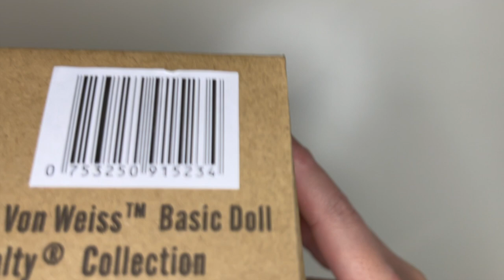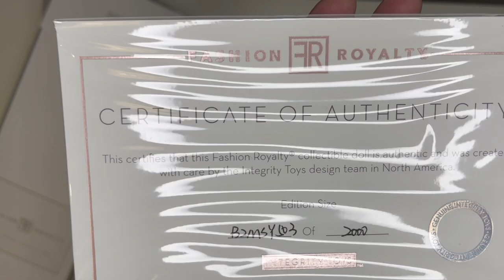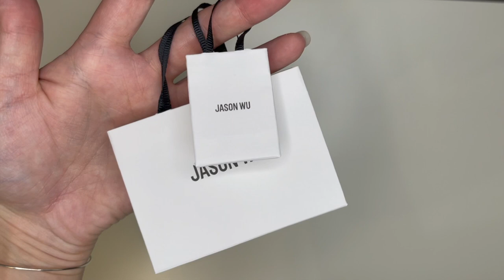Распаковка и обзор базовой куклы Agnes Von Weiss Malibu Sky Fashion Royalty от Integrity Toys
unpacking unboxing
Распаковка и обзор базовой куклы Baroness Agnes Von Weiss Malibu Sky 2021 из линейки Fashion Royalty от Integrity Toys.

Malibu Sky
Baroness Agnes Von Weiss™ Basic Doll
The Fashion Royalty® Collection
Edition Size: Open Edition
Price: $99 + Shipping and Handling

Агнес фон Вайс (Дифендорф) родилась в западной Германии. ее родители погибли и она попала в детский дом. Затем ее удочерила семейная пара баронов Фон Вайс. Но и приемные родители погибли в автокатастрофе. Агнес стала обеспеченной баронессой, но высшее общество так ее и не приняло. Агнес решила открыть свой модный дом. На показ её дебютной коллекции, Агнес привлекает к участию уже известные и авторитетные на мировом рынке компании. Одной из таких компаний была Missima Cosmetics (в то время ей руководила Натали Фаталь). Но первая коллекция Агнес с треском провалилась и получила ужасные отзывы модных критиков. И так Натали становится врагом Агнес. Об Агнес начали печатать в прессе, приглашать на телевидение.
Постепенно Агнесс превратилась в узнаваемого в Германии человека, а благодаря её участию во всех “светских тусовках”, её начали воспринимать как “светскую львицу”.

Молд Агнес был представлен в 2006 году.